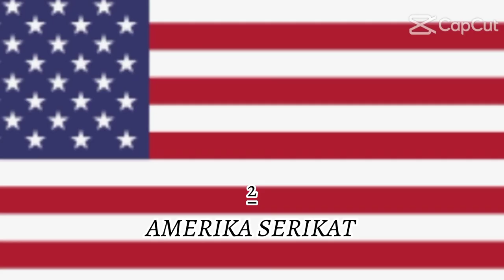TOP 7 BENDERA YANG MEMILIKI WARNA MERAH || TULIS DI KOMEN